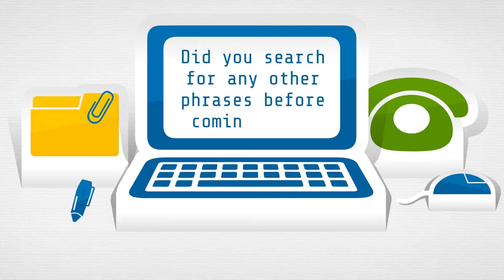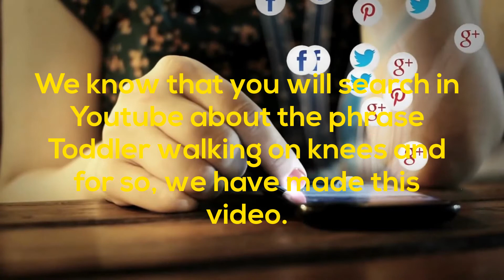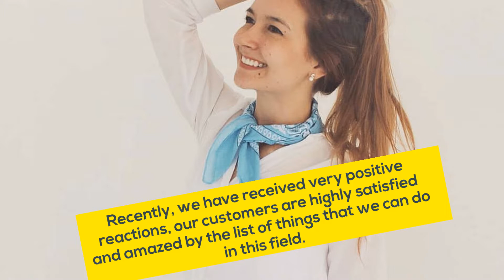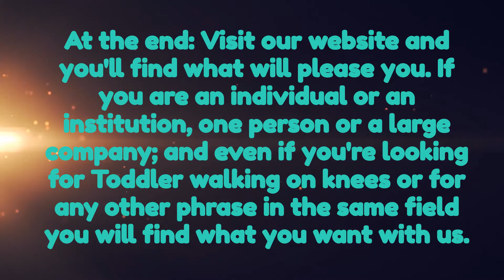Toddler walking on knees - best result for Toddler walking on knees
Is this your first time here, in which you look for toddler walking on knees?

Didn't you like the search results about toddler walking on knees in other videos so you tried your luck here, with us?
Thank you and I invite you to read the lines below so well, wherein the thing you are looking for, and which you wanted to find when you searched for the required phrase toddler walking on knees.
This video is dedicated for you. You're lucky, and we're luckier with you. We know that you will search in Youtube about the phrase toddler walking on knees and for so, we have made this video.
We are an international company that is specialized in this field, and we know that, those who are looking for toddler walking on knees are special people, deserve special services that they worth of course.
Our customers are a lot, our Services are reliable and 100% Guaranteed, Check to make sure the quality of our work by visiting our website on the following, in which the result that you want when you search for toddler walking on knees :

We are here to help you. A lot are looking for toddler walking on knees and you are not alone, and so we -with the whole crew- are ready to serve you to the fullest. You will admire our speed in performance, quality of work, strength, and technical support.

If you are an individual or an institution, one person or a large company; and even if you're looking for toddler walking on knees or for any other phrase in the same field you will find what you want with us.

5 Ways To Fix Knocked Knees | Tight Inner Thighs
4 Exercise To Cure Bow Leg Without Surgery (Hindi)
4 steps for bow legs ( 100% effective )